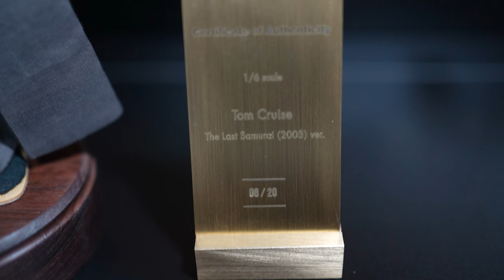[Rovojin] 1/6 Last Samurai Tom Cruise! 톰크루즈가 살아 돌아왔다! 임영진 작가님의 라스트 사무라이 톰크루즈 작품!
안녕하세요 우타쿠 입니다.
오늘은 임영진 작가님의 라스트사무라이 톰 크루즈를 언박싱 해보았습니다.
아무쪼록 즐겁게 봐주세요 ^^